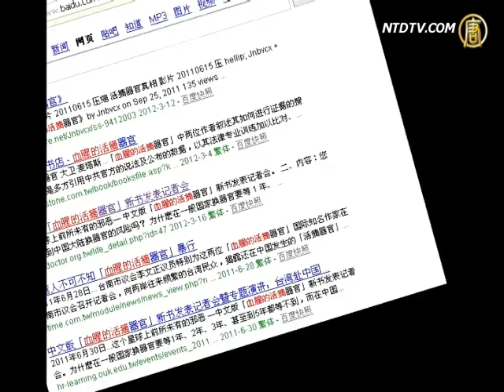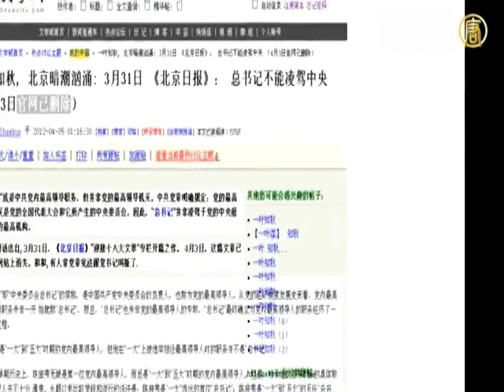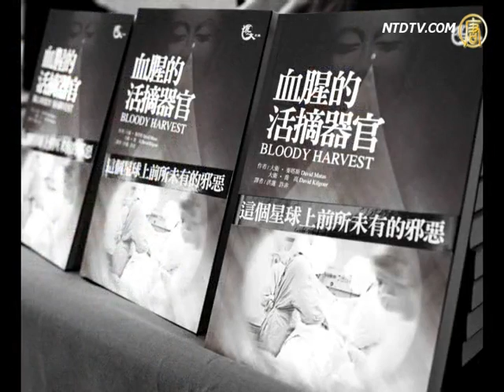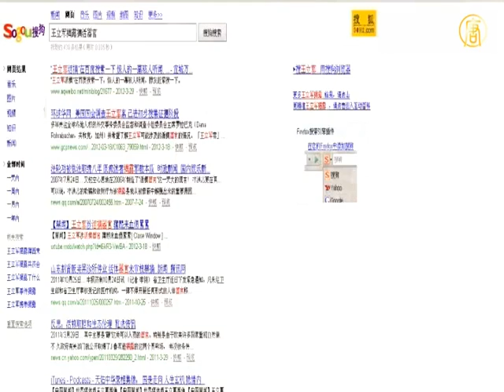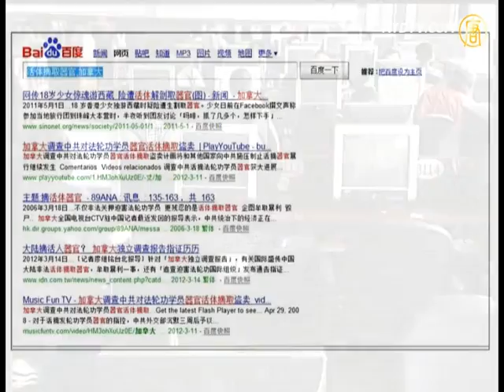「活摘器官」現四大微博 點江澤民 周永康死穴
【新唐人2012年4月8日訊】胡錦濤出訪，周永康在國內趁機大肆封網抓人，關閉微博評論功能。胡錦濤回國後，微博評論解禁，甚至出現超級敏感辭「活摘器官」在中國四大微博上一度解除封鎖。評論認為，對法輪功的迫害和「活摘器官」等血債，是江澤民、周永康、薄熙來等江系的死穴，也是胡溫的殺手鐧。

自王立軍事件以來，封網與解禁一直是胡溫與江周之間爭鬥的一件利器。「轉法輪」、「神韻藝術團」、「六四天安門事件」和「活摘器官」等頂級敏感詞，一度在大陸網際網路上被時解時封。但這次微博解禁「活摘器官」，時機耐人尋味。

從3月25號到4月2號，胡錦濤出訪韓國、印度等國時，周永康在國內大力封網抓人，北京市公安局發動所謂「春風行動」，抓捕了1000多網民，關閉16家網站，暫停了新浪和騰迅的微博評論功能。

作家夏曉強：「胡錦濤出國訪問的一週內，周永康聯手中共主管宣傳的李長春，作了一系列的動作，闢謠、封網、抓人，形成對胡溫的反撲之勢。雖然新華網4月3日報導了中共九名政治局常委集體亮相，但是我覺得不能掩蓋胡溫和江派勢力在內鬥激化面臨最後攤牌的現實。」

《北京日報》3月31號發表文章，稱「總書記不能凌駕中央」，夏曉強認為，這是北京市委劉淇對胡錦濤的直接挑戰，因為《北京日報》是劉淇所掌管的官方喉舌，而他也是江派主力。

夏曉強：「劉淇是極力執行江澤民迫害民眾政策的江派主力，他在海外多個國家被法輪功學員以酷刑罪、反人類罪被告上了法庭。」

胡錦濤4月2號結束訪問回國，與此同時，不僅新浪騰訊微博評論功能恢復，更在國內四大微博門戶新浪、騰訊、網易、搜狐上短暫解禁「活摘器官」這種超級敏感詞。

一度在這些微博可以搜索到新唐人電視臺的活摘器官專訪報導；國際調查員稱「活摘器官」是「這個星球上前所未有的邪惡」；中國腎移植鼻祖、南京軍區總院副院長黎磊石跳樓自殺；以及科技界最有影響力的十大人物之一、美國賓夕法尼亞大學教授卡普蘭關於「中共為需求而殺人」的演講。

看到訊息的搜狐網友「九天日月」說：「根據常識推斷，國外器官移植一般要等好幾年，國內一兩週就可以了，怎麼解釋？幾萬例的手術，靠幾千個死刑犯夠用嗎？用腳趾頭想一想都覺得後背發涼！」

很多網友跟貼發問：「還有多少反人類的事？」「好多東西都掩蓋快百年了！」

作家夏曉強還注意到，有關王立軍主管活體器官移植試驗的資訊也在微博流傳，一條「我們這個星球上前所未有的邪惡，中國工程院院士，腎移植之鼻祖跳樓自殺」的帖子，佔據了熱門微博排行榜；他認為，江澤民和周永康曾極力封鎖法輪功真相，現在鐵幕洞穿、死穴被點，說明江系已經失去了對網路的控制。

夏曉強：「以上種種跡象表明，江澤民周永康為代表的手中沾滿民眾血債的「血債派」，極為恐懼網絡開放、言論自由、真相的傳播。如果是那樣話，將會使「江派勢力 」迫害民眾罪惡曝光於天下，他們很快就會受到法律和人民的清算，所以，近期網絡所謂的封殺「謠言」就是封殺真相。」

海外網絡作家林子旭建議，大陸微博4億用戶，要想了解王立軍事件的全貌，就必須了解活摘器官這樣的資訊，他認為，國內民眾必然會對其真相感興趣，而且也會觸發人的良知。

林子旭：「在確鑿的證據面前，但凡有良知的人都不會再容忍這等邪惡的存在，更無法容忍江派的存在，同樣也絕對不會再容忍中共這個邪惡體制的存在。」

林子旭指出，解禁「活摘器官」這樣的敏感詞曝露江派暴行進而使其瓦解，中共政權可能隨之崩盤。

林子旭：「胡溫要想徹底清剿江家幫，並將其罪行公布於眾，中共也必然隨之崩盤瓦解。目前來看，清理中共目前政治、經濟等諸多方面的亂局，也唯有出離中共這個體制才能做到！」